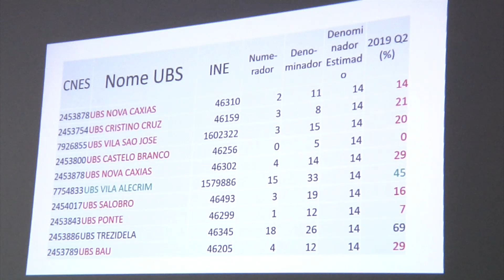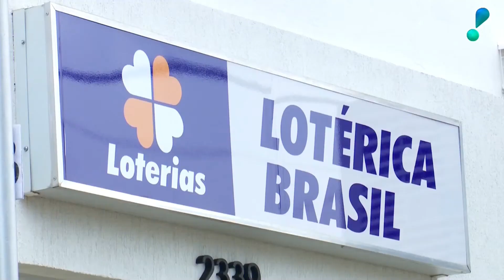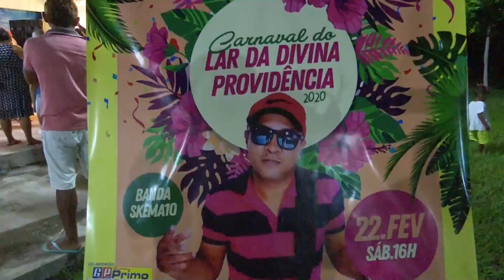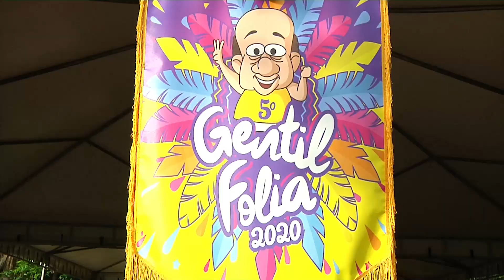JORNAL DA GUANARÉ - 25/02/2020